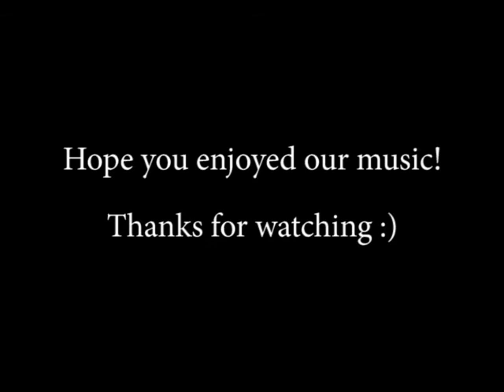MCO highlights 2006 to 2013 (Songs for 10th anniversary concert poll)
Vote for your favourite songs to be played in MCO's 10th anniversary concert and stand to win a mystery prize!

Poll ends on 30 Jun 14